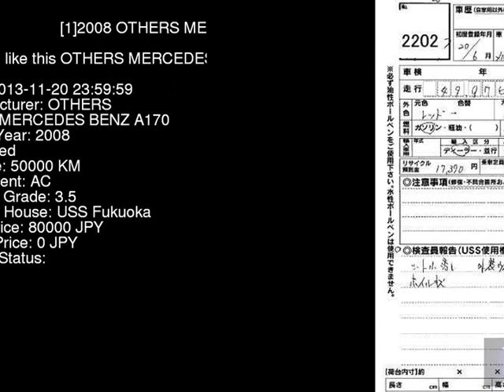2008 OTHERS MERCEDES BENZ A170 169032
the Authority on JDMs since 2007!  . Details on this car from auction in Japan